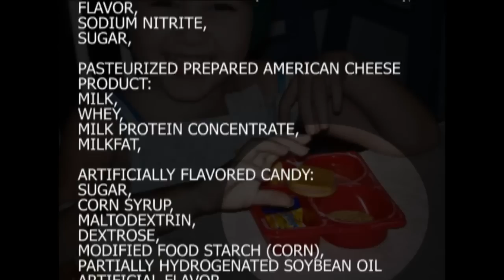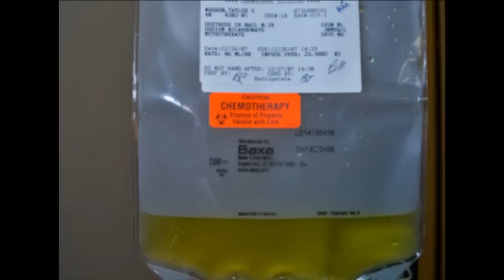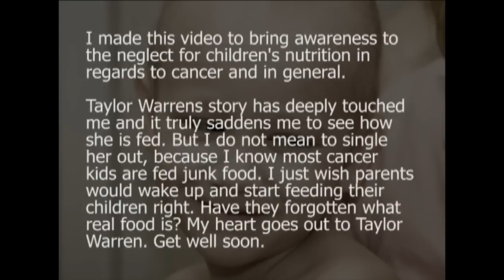Taylor warren - Battle against Junk Food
Can you spot all the junk food? Feed your children healthy food people! That's all I am saying. I made this video to raise awareness about junk food. Processed food & sugar feed cancer! This is crazy to feed your kid like this, especially if they have cancer!